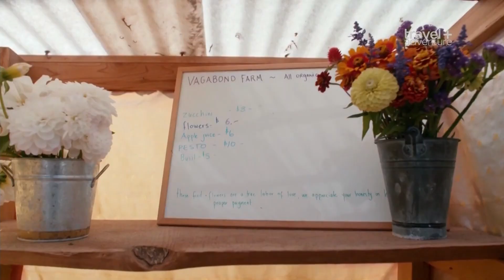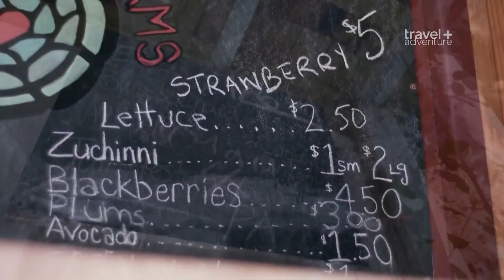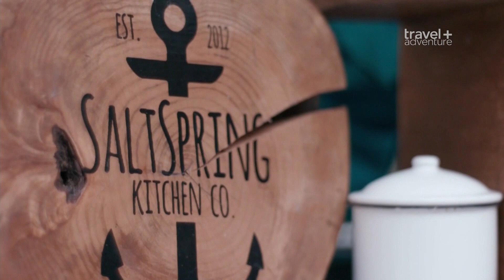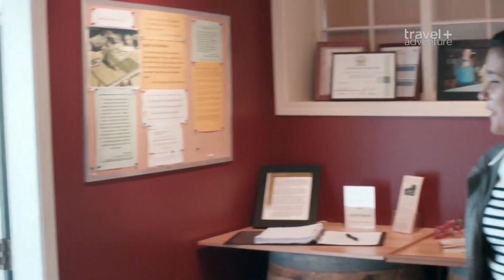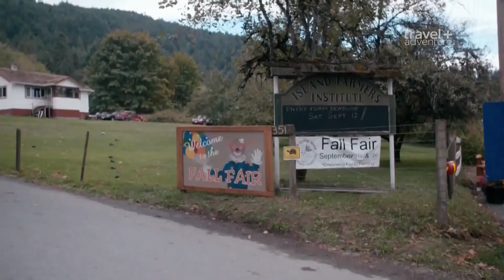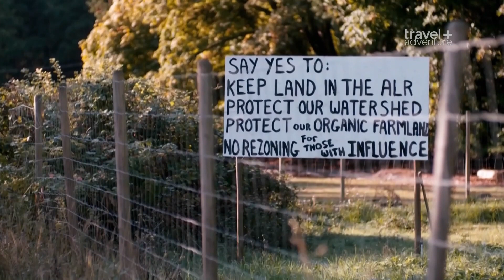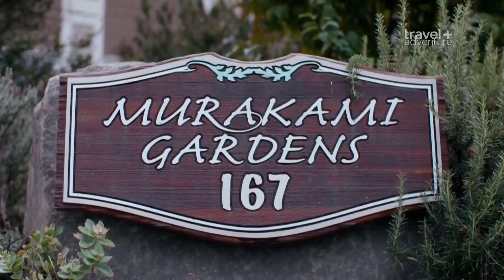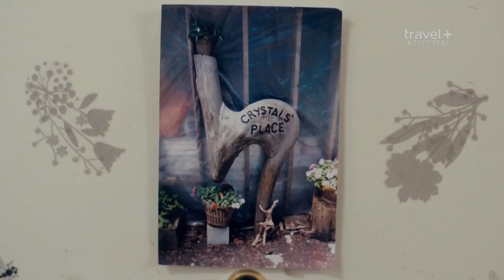Обитаемый остров / The Island Diaries Серия 3 Salt Spring Island Canada / Остров Солт-Спринг, Канада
Софи Фурон открывает жизнь на островах по всему миру. Она исследует её на воде, вдоль берега и в самых укромных уголках островов. Софи узнает у обитателей островов, какие трудности их подстерегают, что они едят, о ком заботятся, чем зарабатывают на жизнь и как они отдыхают.